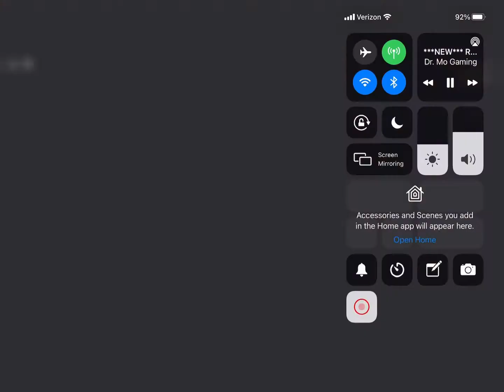Snake, willow and piggy distorted skin